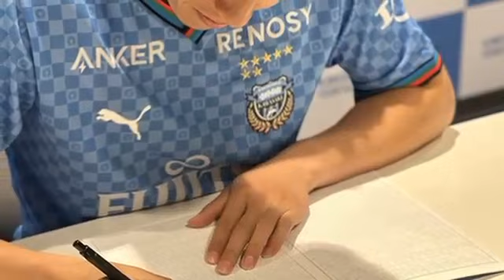欧州帰り29歳で迎えた“Jリーグデビュー戦”でファンウェルメスケルケン際が示した真骨頂とは？blackcatオランダで磨いた能力と試合後の印象深き姿